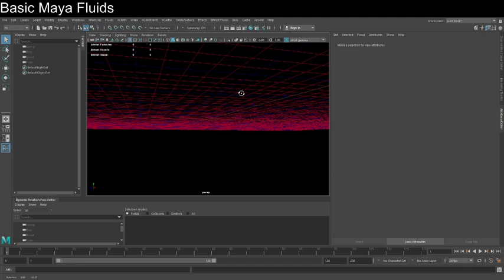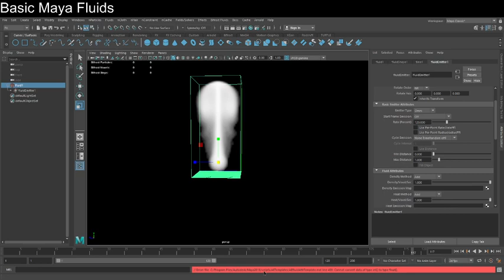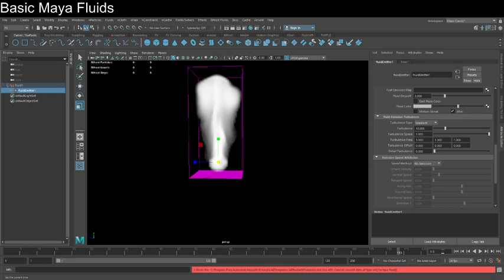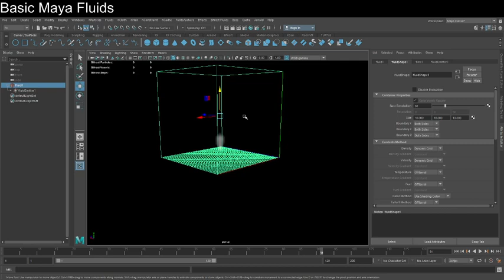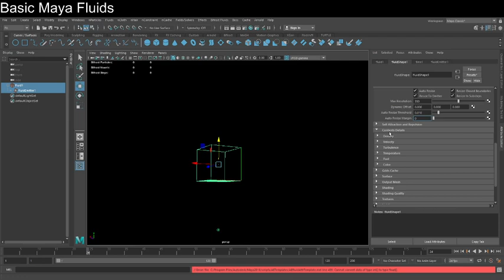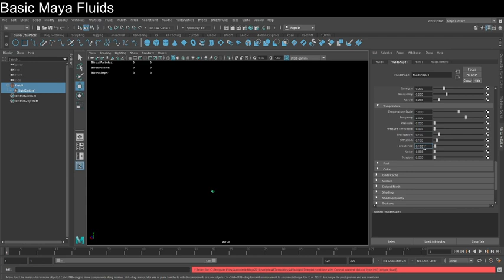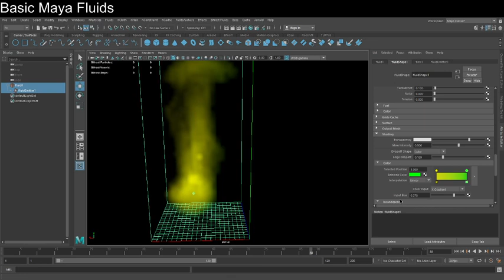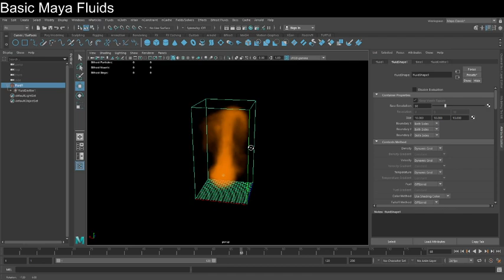Basic Maya Fluid | Bahasa Indonesia